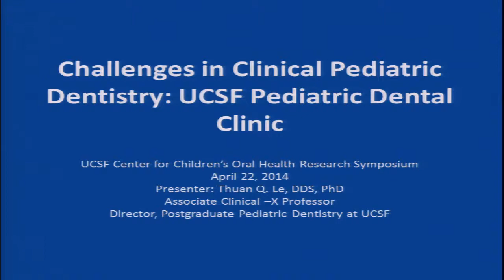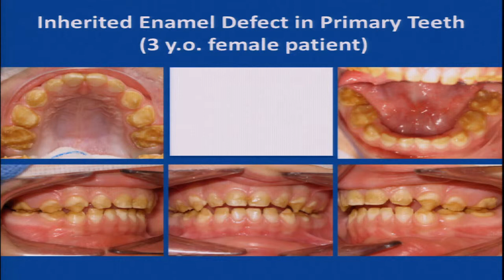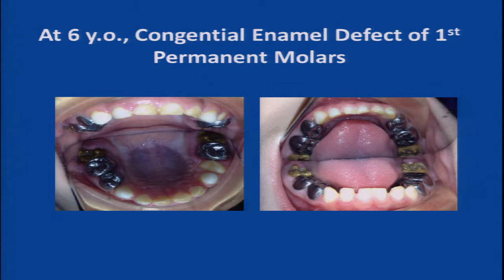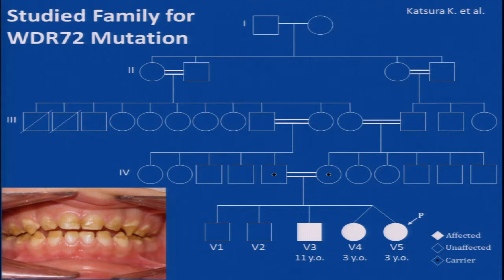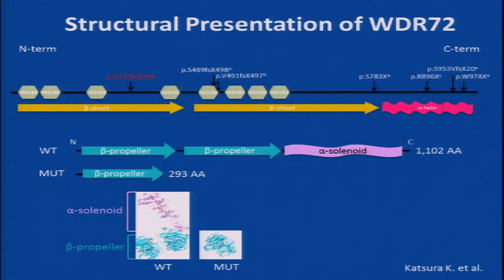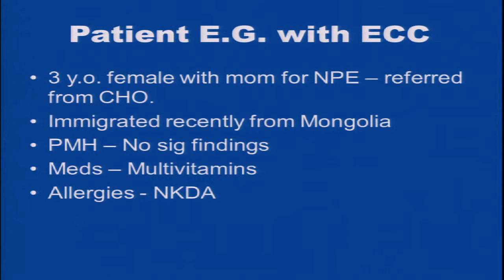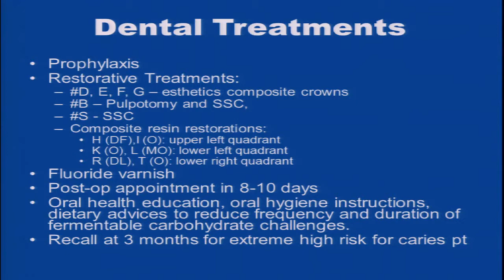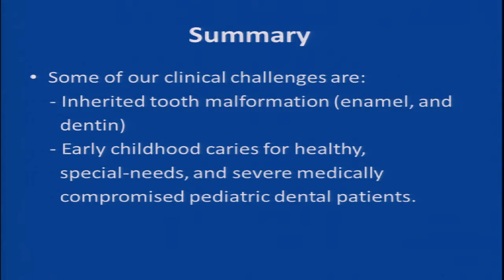Challenges in Clinical Pediatric Dentistry Locally & Globally - Professor Thuan Q. Le